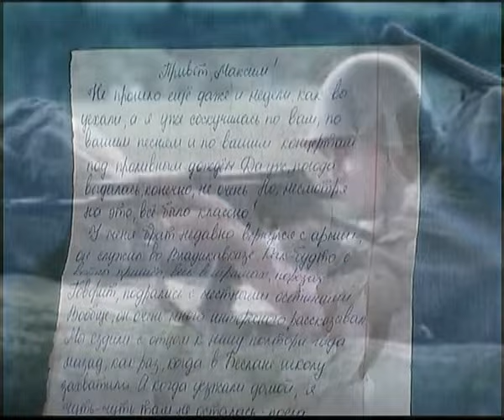Апельсиновые мальчики - "Вот такие вот дела" (чувашская)